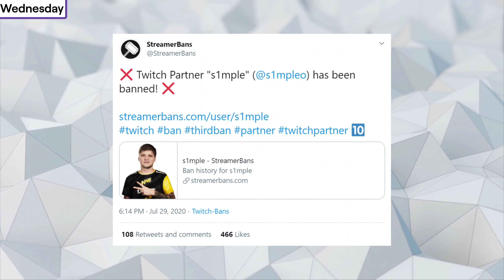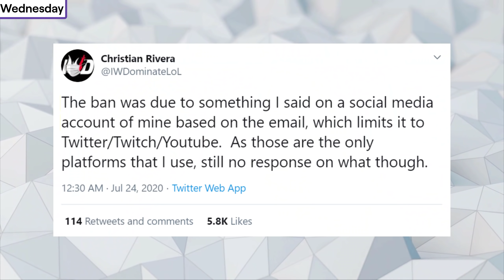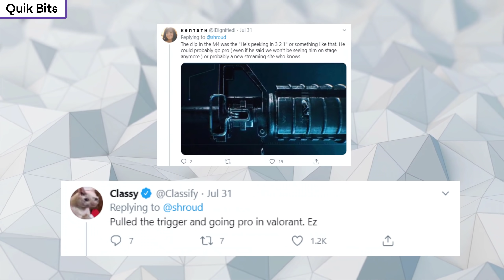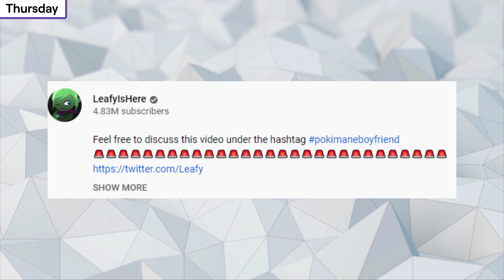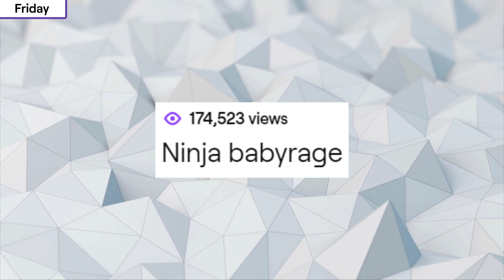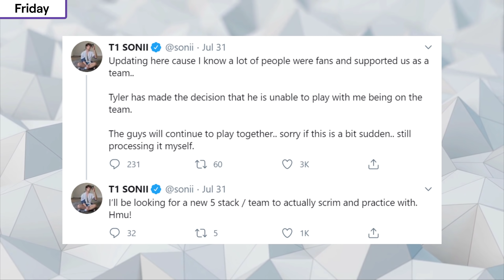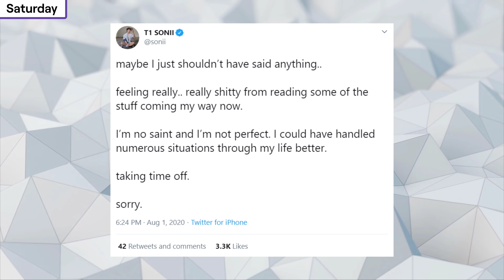Ninja Kicks T1Sonii From Team, PokimaneBoyfriend, Shroud Update, S1mple Ban -Twitch Drama/News #182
Timestamps -
0:00 Intro
0:09 S1mple and Zeus Ban
1:12 TFBlade removed from LOL Partner Program
2:45 Shroud Update
03:08 Ninja Is Buying A Island
03:19 Leafy Content Nuke on Pokimane
04:00 Ninja Kicks Sonii From Valorant Team
05:33 Sonii Responds On Stream
07:55 Outro

All streamers Are As Follows:
Shroud, T1Sonii, Sonii, Pokimane, Ninja, TFBlade, IWillDominate, S1mple, Zeus, Morgausse